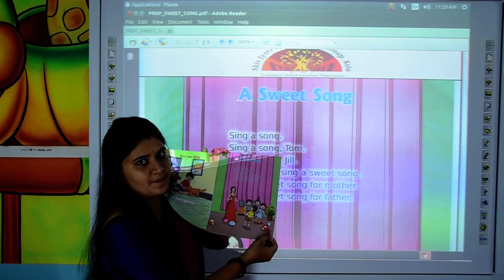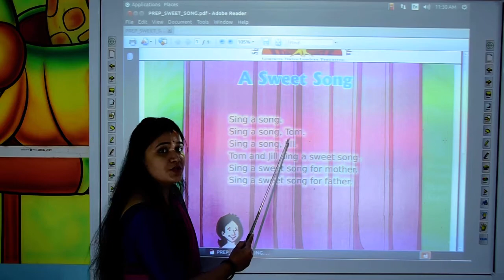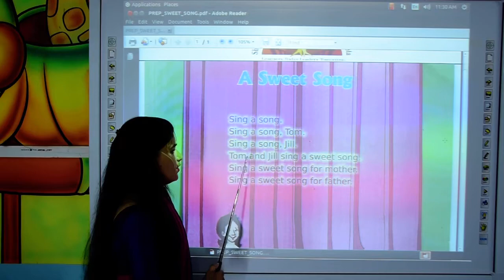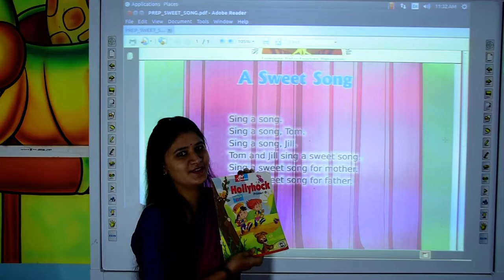PREP ENGLISH BOOK READING PAGE NO 43